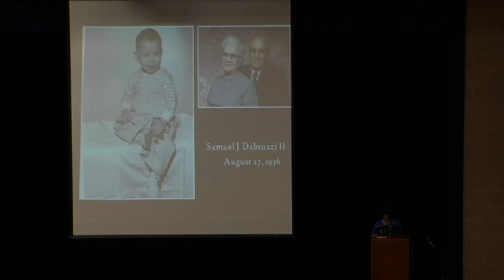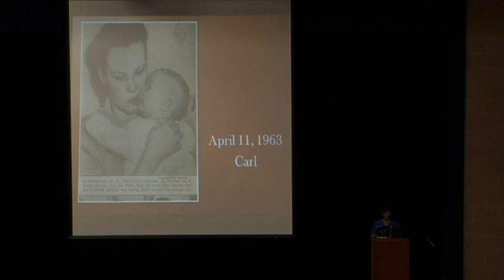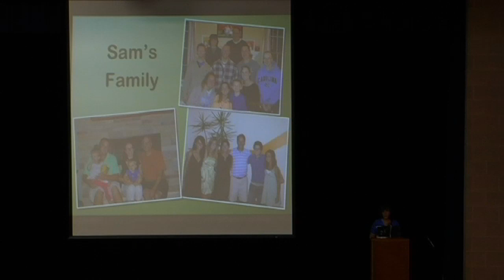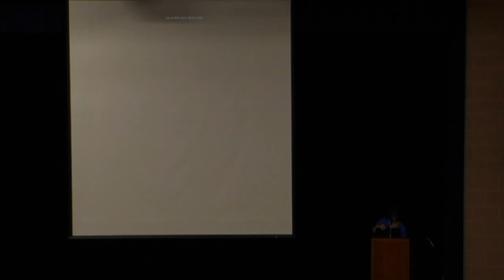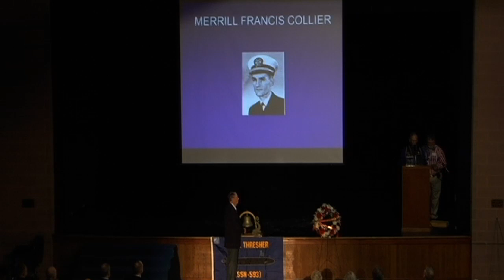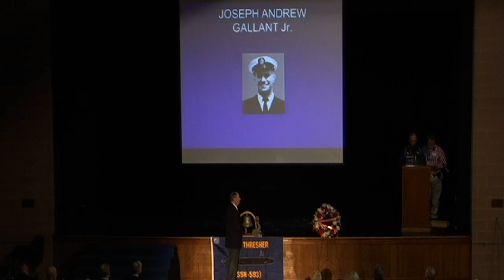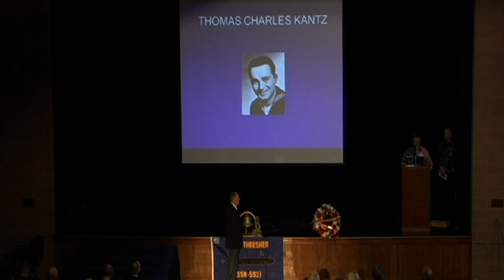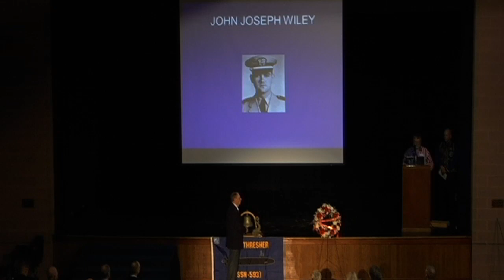51st Thresher Memorial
51st Thresher Memorial